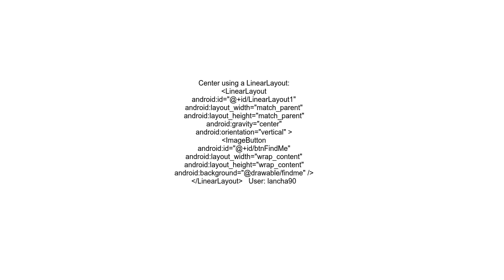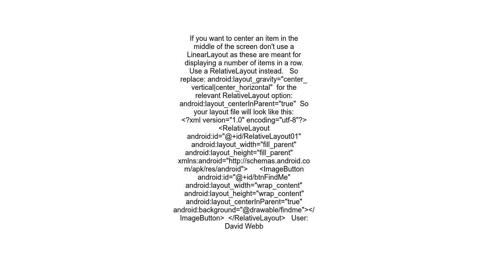Center a button in a Linear layout